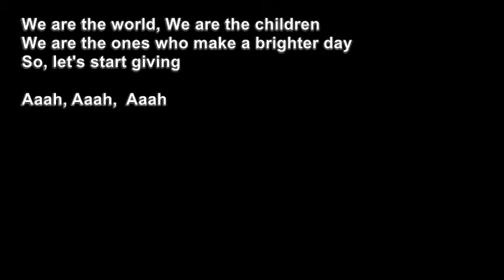We Are The World - Alto